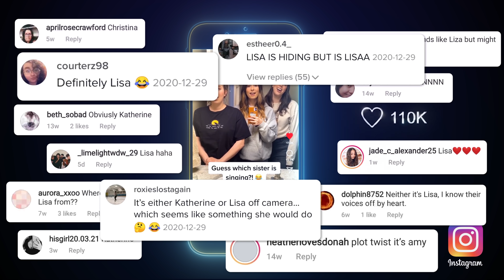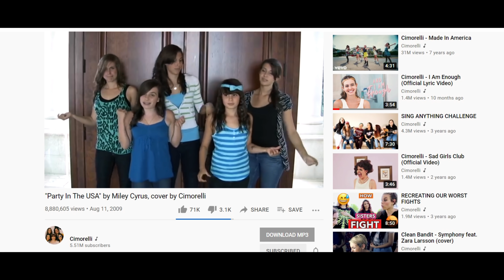Guess Who's Singing - Official Trailer | NEW SERIES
First Episode coming SATURDAY, JUNE 19TH at 11:00 AM EST.